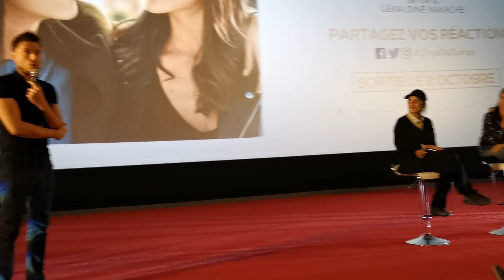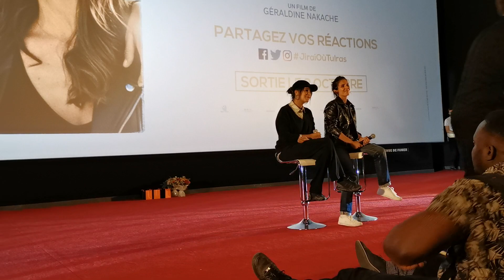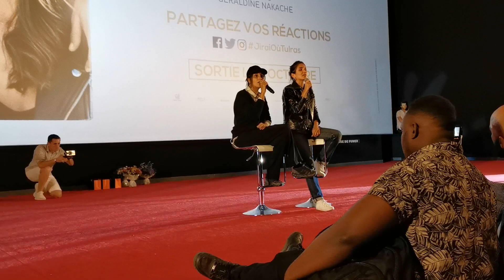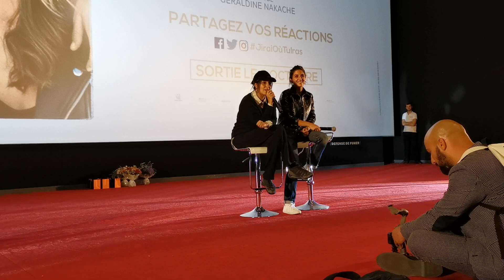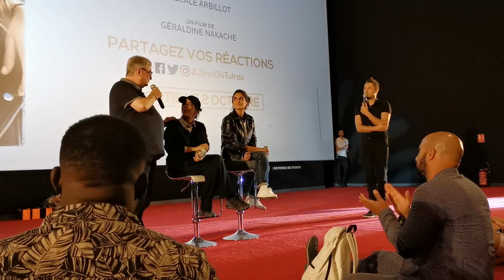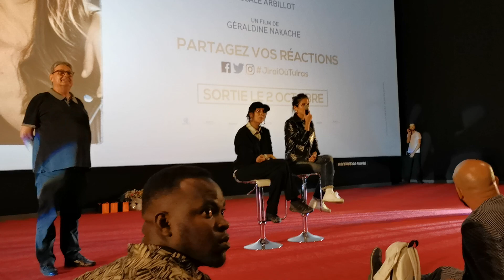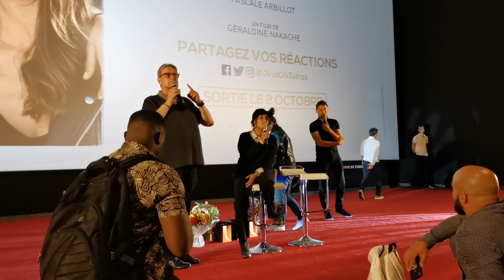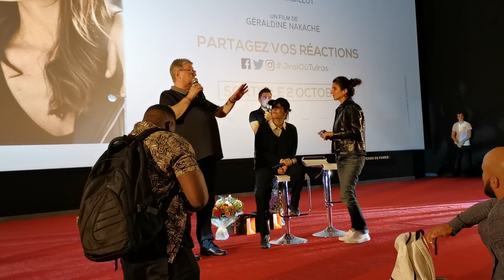Avant-première de J'irai où tu iras à Orléans le 13/09/2019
Avant-première de J'irai où tu iras à Orléans le 13/09/2019 en présence de Géraldine Nakache et Leïla Bekhti